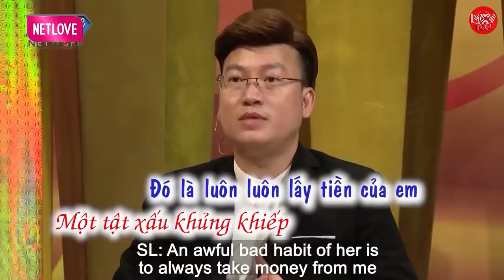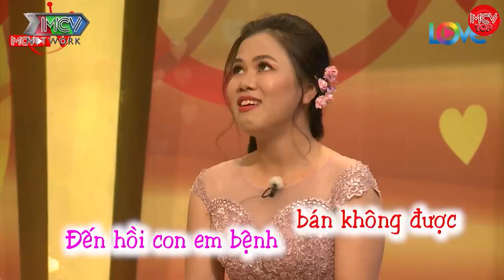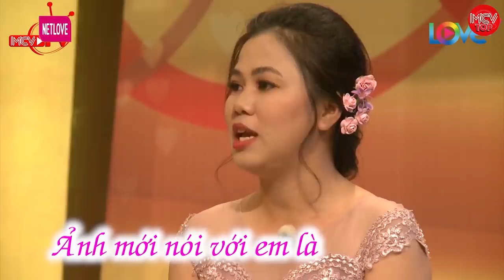Xin lỗi các em gái vợ anh chặn hết anh chưa kịp xem tin nhắn, chuyện vợ chồng hay nhất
shortlink=MCVTYoutube&pid=MCV_YOUTUBE&c=MCV_YOUTUBE